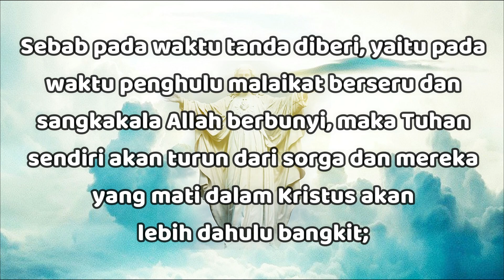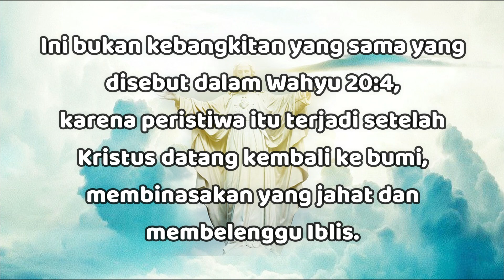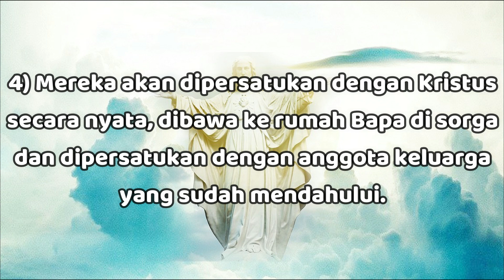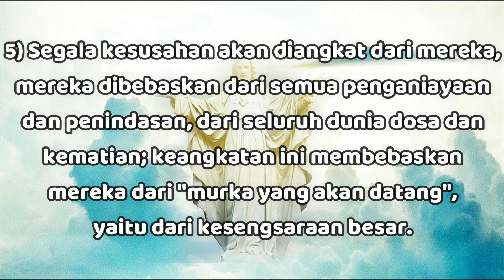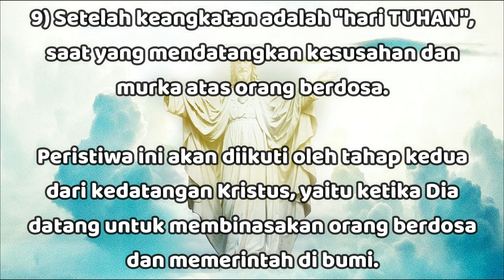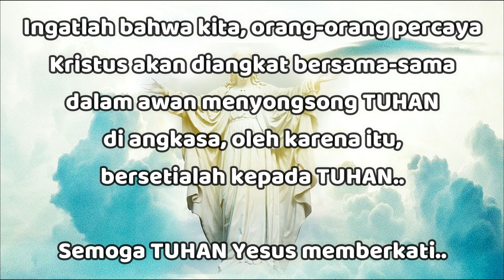"Pengangkatan Orang Percaya" - 1Tesalonika 4:16-17 - Renungan Harian (RISE Video)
11 Desember 2023

"Pengangkatan Orang Percaya"

1 Tesalonika 4:16-17

Sebab pada waktu tanda diberi, yaitu pada waktu penghulu malaikat berseru dan sangkakala Allah berbunyi, maka Tuhan sendiri akan turun dari sorga dan mereka yang mati dalam Kristus akan lebih dahulu bangkit;

sesudah itu, kita yang hidup, yang masih tinggal, akan diangkat bersama-sama dengan mereka dalam awan menyongsong Tuhan di angkasa. Demikianlah kita akan selama-lamanya bersama-sama dengan Tuhan.

Kata "keangkatan" diambil dari kata Latin raptu yang artinya "diangkat terbawa atau diangkat ke atas".

Kata Latin ini adalah padanan kata Yunani 'harpazo', yang diterjemahkan "diangkat" dalam 1Tesalonika 4:17.

Peristiwa ini, yang dijelaskan di sini dan dalam 1Korintus 15:1-58, menunjuk pada pengangkatan gereja (orang-orang percaya) dari bumi untuk menyongsong TUHAN di angkasa.

Yang terangkat hanyalah umat yang setia dari gereja-gereja Kristus:

1) Sesaat sebelum peristiwa keangkatan, sementara Kristus turun dari sorga, kebangkitan mereka yang "mati di dalam Kristus" akan terjadi (1Tes 4:16).

Ini bukan kebangkitan yang sama yang disebut dalam Wahyu 20:4, karena peristiwa itu terjadi setelah Kristus datang kembali ke bumi, membinasakan yang jahat dan membelenggu Iblis (Why 19:11-20:3).

Kebangkitan dalam Wahyu 20:4 berkaitan dengan orang yang mati syahid dalam kesengsaraan besar dan mungkin orang kudus Perjanjian Lama (Why 20:6).

2) Pada saat yang bersamaan dengan kebangkitan orang yang mati di dalam Kristus, maka orang percaya yang masih hidup akan diubah, tubuh mereka akan diselimuti dengan ketidakfanaan (1Kor 15:51,53).

Peristiwa ini akan terjadi dalam jangka waktu yang amat singkat, "dalam sekejap mata" (1Kor 15:52).

3) Baik orang percaya yang bangkit maupun yang diubah akan terangkat bersama- sama untuk menyongsong Kristus di angkasa, yaitu atmosfer di antara bumi dan sorga.

4) Mereka akan dipersatukan dengan Kristus secara nyata (1Tes 4:16-17), dibawa ke rumah Bapa di sorga (Yoh 14:2-3) dan dipersatukan dengan anggota keluarga yang sudah mendahului (1Tes 4:13-18).

5) Segala kesusahan akan diangkat dari mereka (2Kor 5:2,4; Flp 3:21), mereka dibebaskan dari semua penganiayaan dan penindasan (Why 3:10), dari seluruh dunia dosa dan kematian (1Kor 15:51-56); keangkatan ini membebaskan mereka dari "murka yang akan datang" (1Tes 1:10; 5:9), yaitu dari kesengsaraan besar.

6) Harapan bahwa Juruselamat kita akan datang segera untuk mengangkat kita dari dunia ini untuk "bersama-sama dengan Tuhan" (1Tes 4:17) adalah pengharapan bahagia dari semua orang yang ditebus (Tit 2:13).

Itulah sumber penghiburan utama bagi orang percaya yang menderita (1Tes 4:17-18; 5:10).

7) Paulus memakai kata "kita" dalam 1Tesalonika 4:17 karena dia mengetahui bahwa kedatangan TUHAN dapat terjadi sementara dia hidup, dan dia menyampaikan harapan yang sama kepada semua orang Tesalonika.

Alkitab menekankan penantian yang tak berkeputusan dengan keinginan terhadap kedatangan TUHAN.

Orang percaya masa kini harus senantiasa waspada dan dengan penuh harapan menunggu kedatangan Kristus untuk mengangkat mereka (Rm 13:11; 1Kor 7:29; 10:11; 15:51- 52; Flp 4:5).

8) Bagian gereja yang gagal menjauhkan diri dari kejahatan dan tidak setia kepada Kristus akan ketinggalan (Mat 25:1; Luk 12:45).

Mereka akan tertinggal sebagai gereja yang murtad (Why 17:1), yang akan ditimpa murka TUHAN.

9) Setelah keangkatan adalah "hari TUHAN", saat yang mendatangkan kesusahan dan murka atas orang berdosa (1Tes 5:2-10).

Peristiwa ini akan diikuti oleh tahap kedua dari kedatangan Kristus, yaitu ketika Dia datang untuk membinasakan orang berdosa dan memerintah di bumi (Mat 24:42; 44).

Ingatlah bahwa kita, orang-orang percaya Kristus akan diangkat bersama-sama dalam awan menyongsong TUHAN di angkasa, oleh karena itu, bersetialah kepada TUHAN.. Semoga TUHAN Yesus memberkati..

Remember that we, believers in Christ, will be caught up together in the clouds to meet the Lord in the air, therefore, be faithful to the Lord.. May GOD bless us all🙏😇